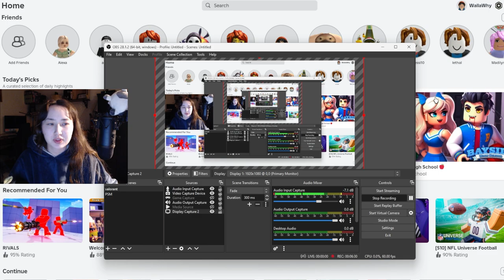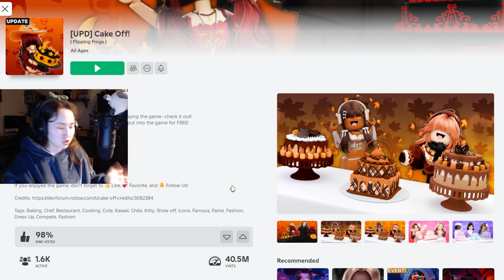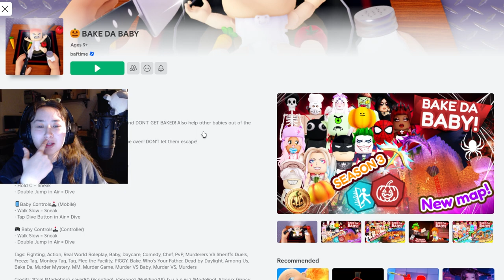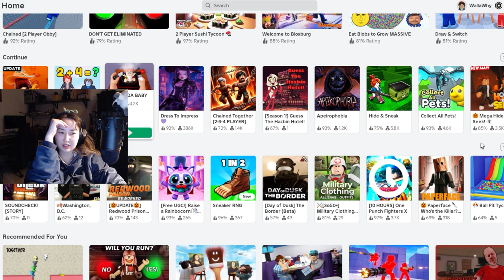WE BAKING TODAY